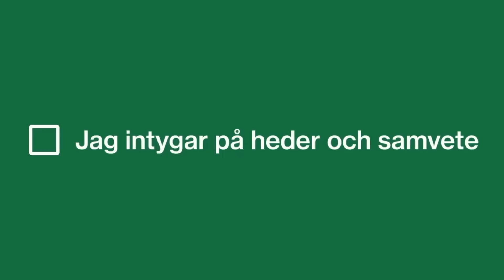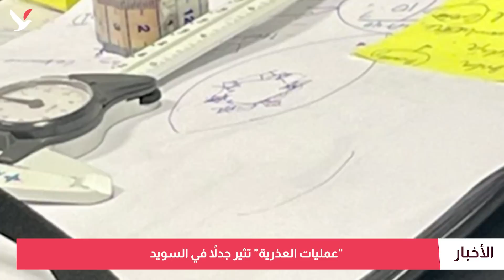السويد تستعد للتقشف وسط ظروف اقتصادية "سيئة"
الحكومة تستعد للتقشف.. تشديد الهجرة أولوية في الميزانية.. النقابات تطالب بزيادة الأجور.. الأسعار تشتعل في منطقة اليورو.. انتقادات لـ"عمليات العذرية".. والنرويج ترفع تأهبها العسكري